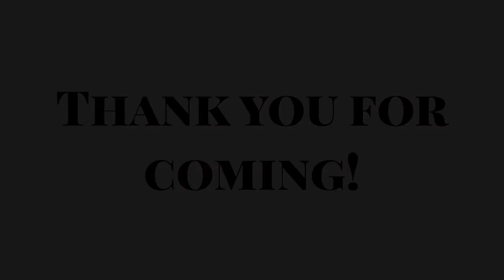Star Steppers Dance 2021 Summer Intensive - Contemporary with Lorena Grimes